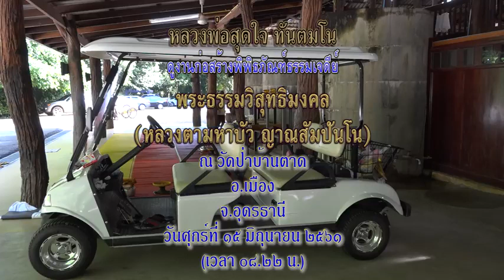หลวงพ่อสุดใจ ดูงานก่อสร้างพิพิธภัณฑ์ธรรมเจดีย์ฯ 15/ 06 /2561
หลวงพ่อสุดใจ
ณ วัดป่าบ้านตาด จ.อุดรธานี 15 / 06 / 2561